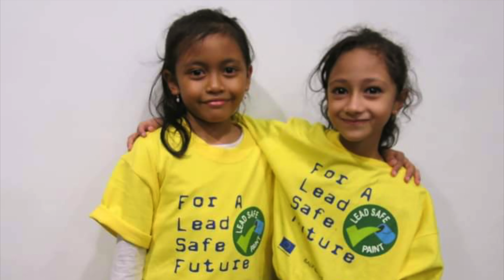Lead in Paint Indonesia 2022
Hi semua,

Tahukah kamu Industri cat dan coating Indonesia memiliki banyak pemain domestik? dimana merek lokal mendominasi pasar cat dan coating. Sedikitnya 150 produsen cat di Indonesia memproduksi 1,5 juta metrik ton per tahun dan mempekerjakan lebih dari 30.000 orang. Namun, laporan baru yang dirilis Oktober 2021 lalu menunjukkan bahwa hanya 27% cat dekoratif yang dijual di Indonesia memiliki kandungan timbal di bawah 90 ppm. Sebagian besar sampel dalam penelitian ini adalah warna-warna cerah yang digunakan terutama di fasilitas anak-anak, taman bermain, sekolah dan mainan.

Yuk nonton video ini untuk informasi lebih lanjut!